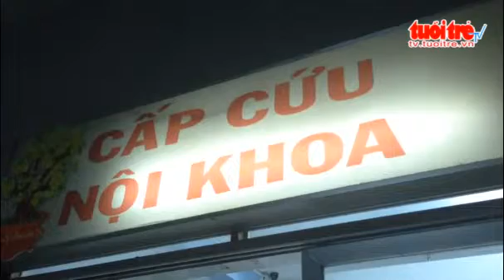Xe “Điên” Tông Hai Cha Con Rồi Bỏ Trốn Cha Chết Con Nứt Sọ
(Nguồn: Tuổi Trẻ)  Xe “điên” tông hai cha con rồi bỏ trốn cha chết con nứt sọ